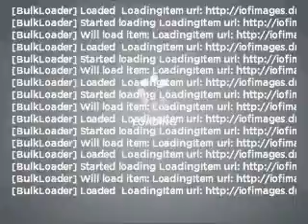2008 Chrysler Sebring - Stockton Ca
Year: 2008
Make: Chrysler
Model: Sebring
Trim: Limited
Engine: 3.5 liter 6 cylinder 24 valve
Transmission: Automatic
Color: Gray
Mileage: 32699
Address:
2150 East Hammerlane